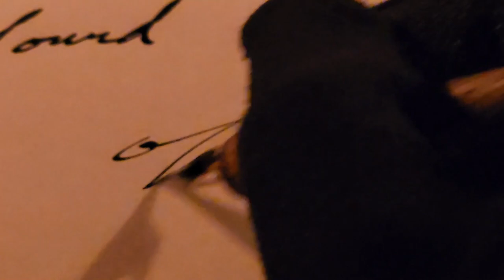Cozy ASMR Writing with a Crackling Fire | The Turn of the Screw | Part 6 | for study, work, or sleep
Cozy writing ambiance, with scratchy pen and crinkling paper, with a slowly building fireplace. Subtitles included. Transcribing Henry James' "The Turn of the Screw".

We will get to the actual ghost stories before the month is out! I'm liking how the characterizing is playing out with the host, as well as the anticipation being created.
Thank you all for joining me here!
Paper used: Standard Tome River Journal A5
Pen used: E+M Artists 2062 nib holder, using a Elettra No. 4 nib
Ink used: Noodler's, Dark Matter